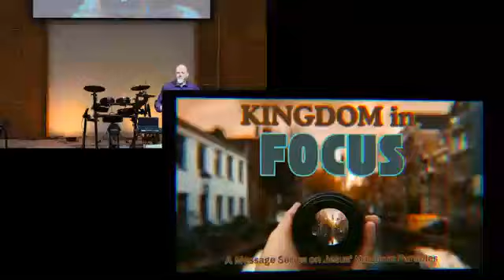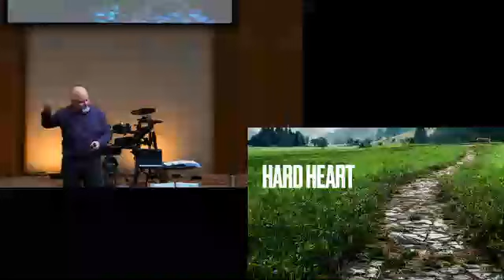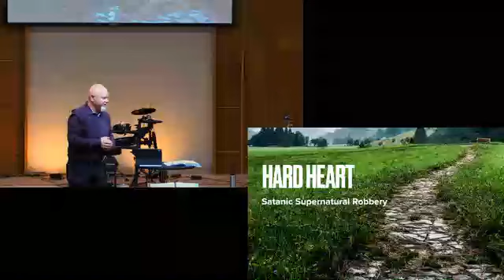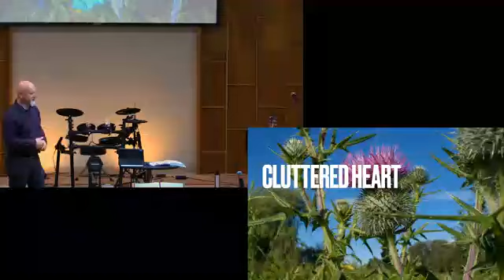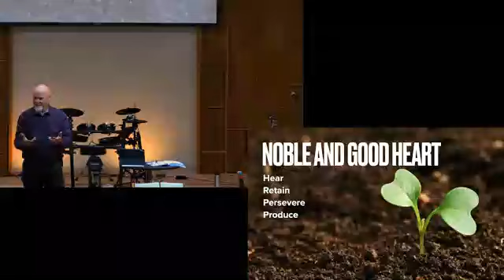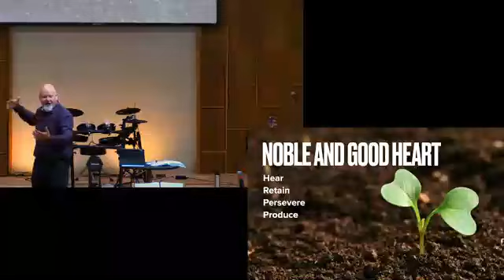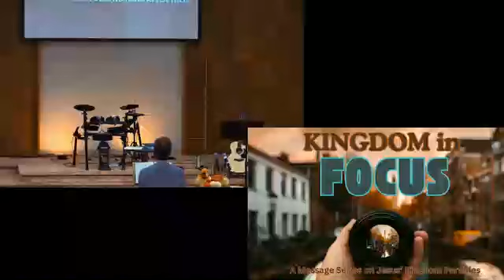Sunday Morning Service Oct 20th, 2024